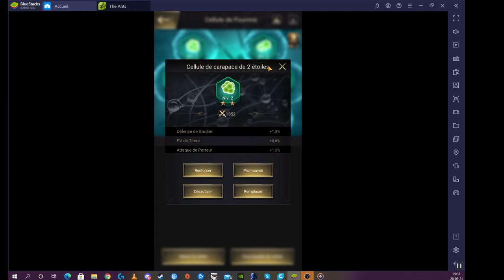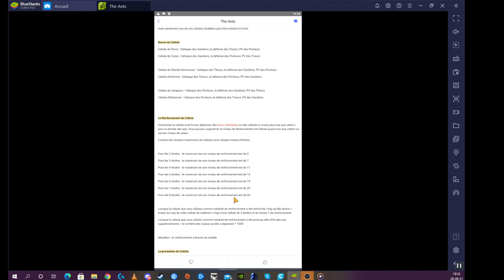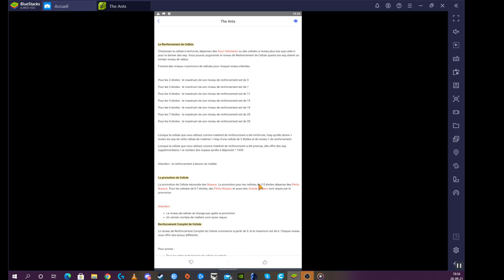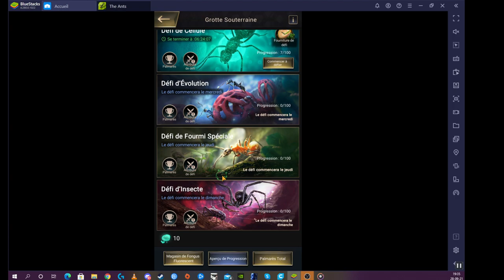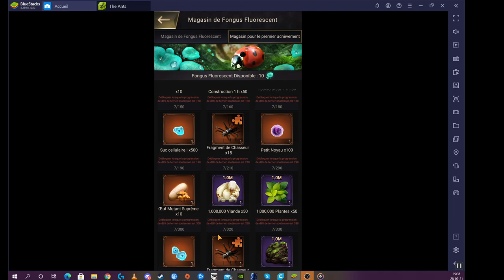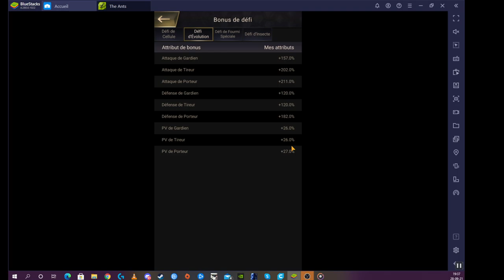Le mystère des cellules.The Ants underground